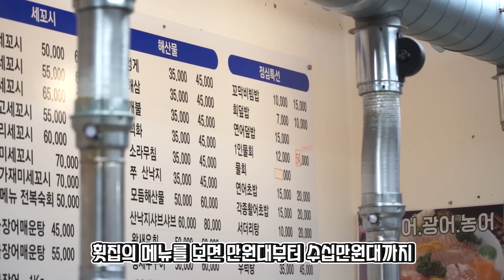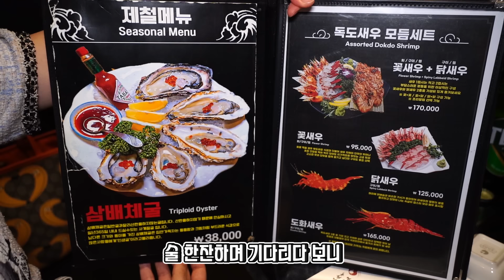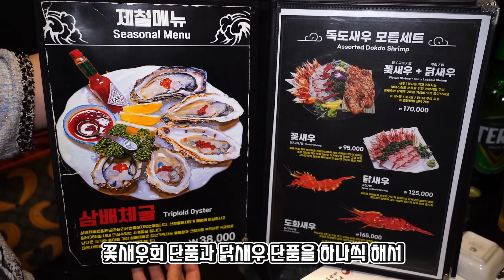연예인과 대기업 회장님이 즐겨 찾는 횟집은 정말 맛있을까?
줄거리 : 돈 생각 안 하는 사람들의 단골 횟집

*식당정보
- 식당명 : 꽃새우 영번지 역삼점
- 식당위치 : 서울 강남구 언주로 536
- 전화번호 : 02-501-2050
- 영업시간 : 15:00-00:30(일요일 휴무)
- 리뷰 메뉴 : 꽃새우(95,000원), 닭새우(125,000원), 도다리 세꼬시삼합(85,000원), 간장꽃새우밥(15,000원), 존슨탕(40,000원)